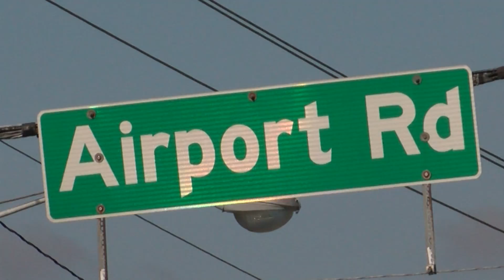Airport Rd Tornado